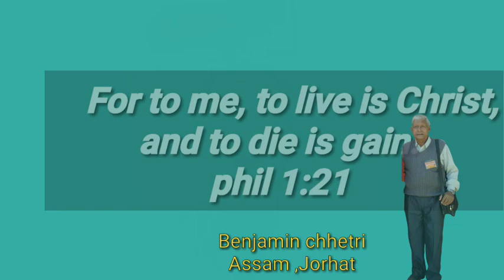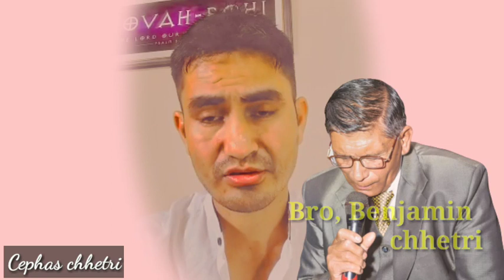Late, Benjamin chhetri, धर्मी जन को समझना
By, Bro Cephas chhetri,